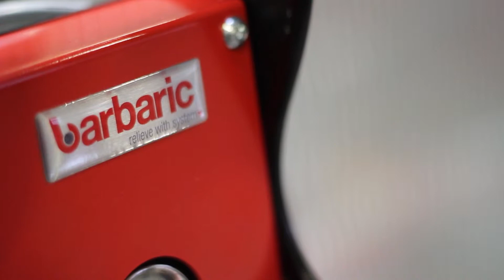Barbaric Gecko Series mini roll ISO - R&J Machinery Ltd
Barbaric Gecko series mini roll ISO by R&J Machinery Ltd - flexible Vacuum Lifter for Wood and Glass.  For more details please contact our team on 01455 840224.